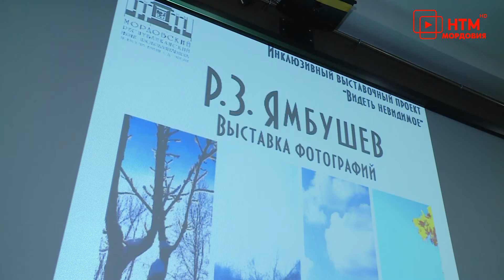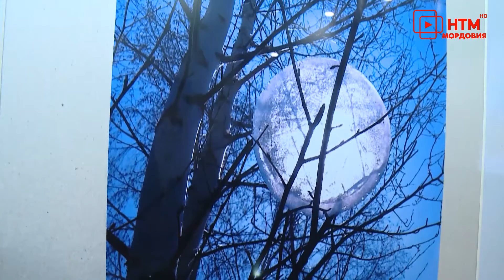Выставка Рифатя Ямбушева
В музее имени Эрьзи открылась новая выставка. Автор – не просто художник, а фотохудожник. Лучшие пейзажные фотографии Рифатя Ямбушева объединены одной темой – «Времена года».